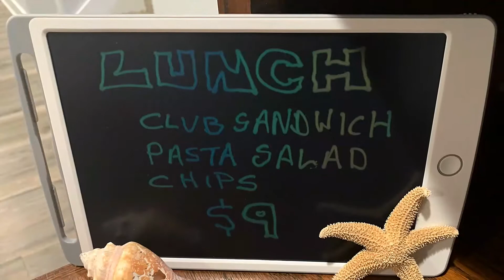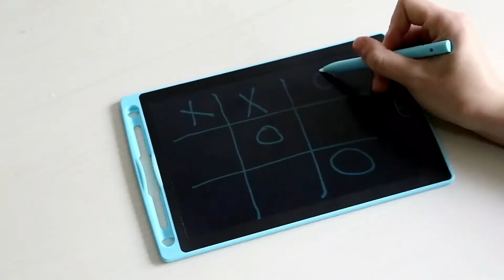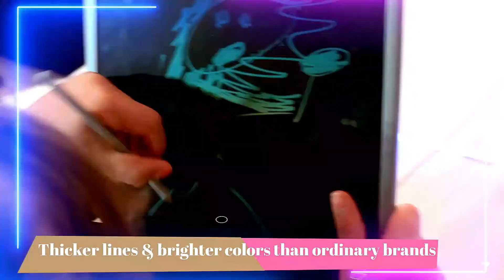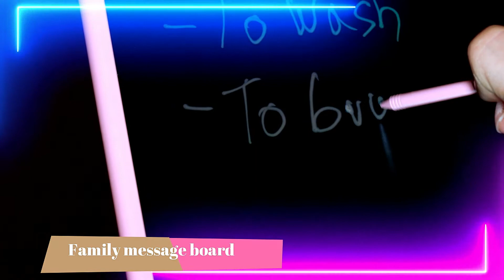Top 5 LCD Writing Pad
Tecboss LCD Writing Tablet
Similar On AliExpress

LCD Writing Tablet for Kids 8.5 Inch
Similar On AliExpress

Boogie Board Blackboard
Similar On AliExpress

Similar On AliExpress

Boogie Board Pink Jot 8.5 LCD Writing Tablet
Similar On AliExpress